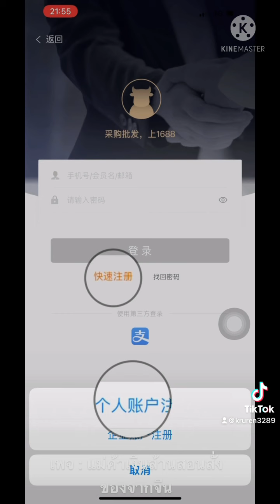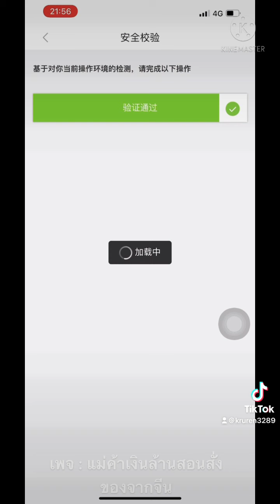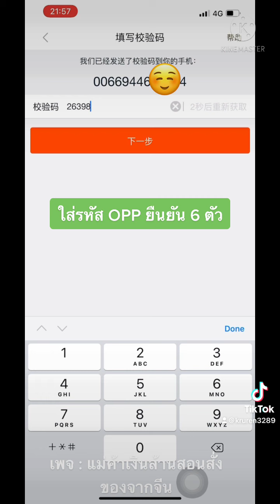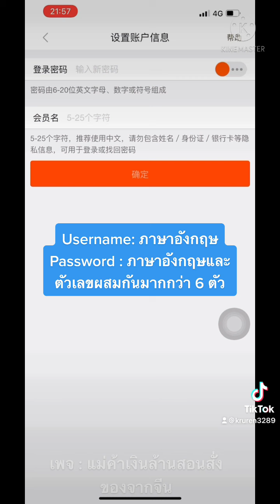สอนเปิด Id จีนฟรี ผ่านมือถือ 1 เครื่อง